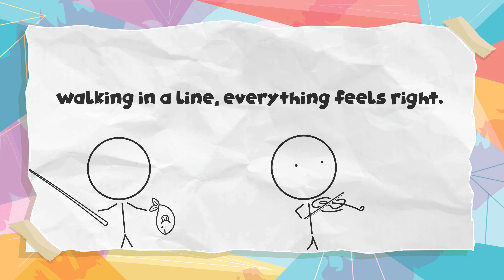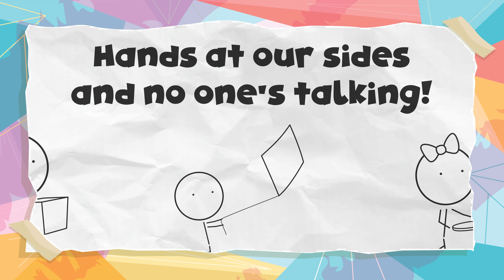The Line Up Song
Get your class transitions sorted with this song about lining up and moving around school sensibly!